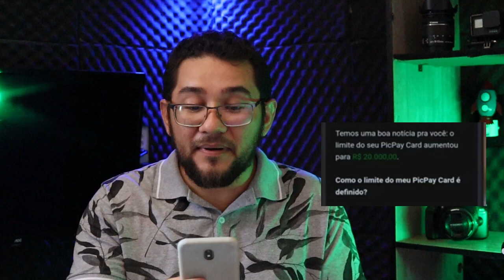Super limite Pic Pay Liberado agora...